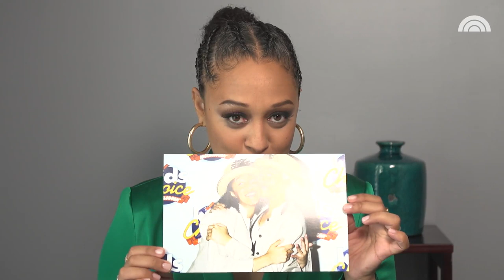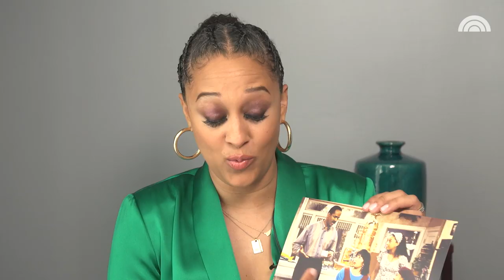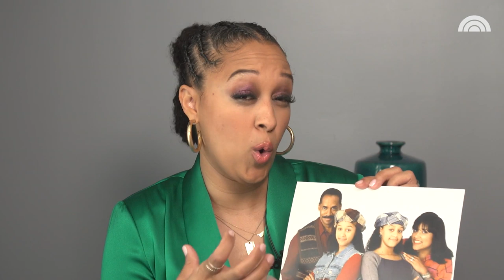‘Sister, Sister’ Star Tia Mowry Reacts To Pictures Of Herself 25 Years Later | TODAY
Tia Mowry starred in “Sister, Sister” with her real-life sister, Tamera Mowry, from 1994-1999. She talks about the family the show portrayed and why it still resonates with fans after all these years. Catch her currently on Netflix’s “Family Reunion.”